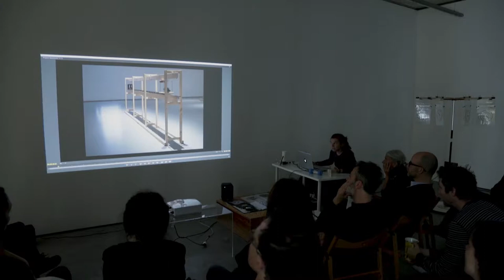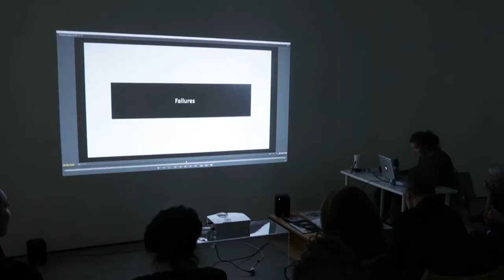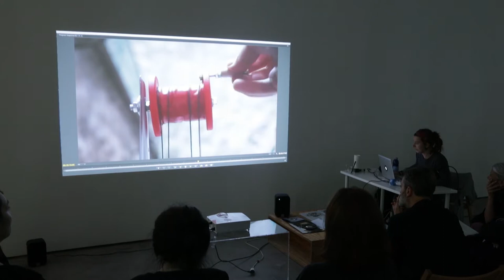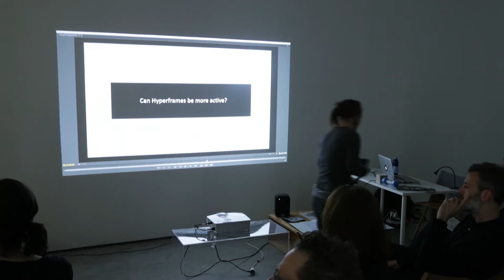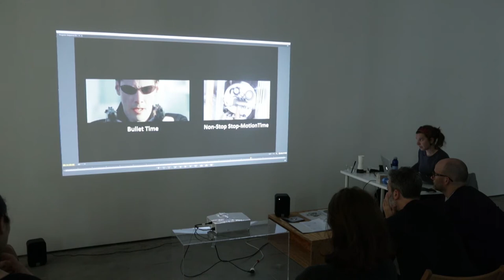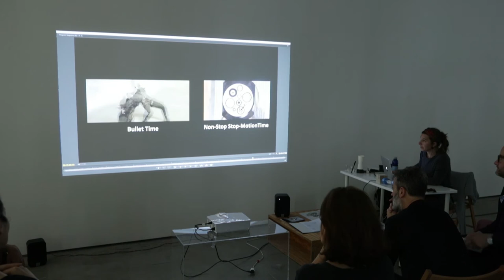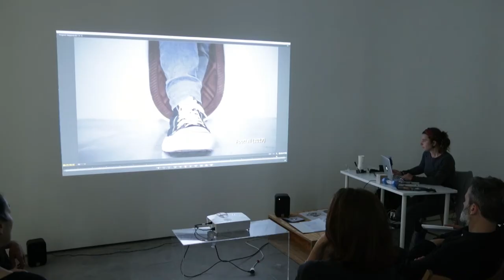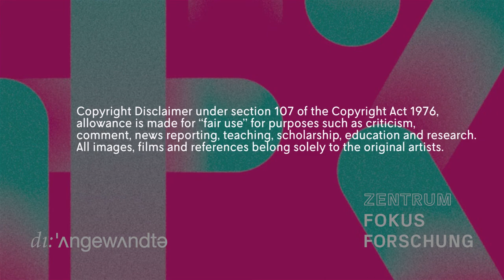Anna Vasof: Non-Stop Stop-Motion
Project involved in the Artistic Research PhD Programme at the University of Applied Arts Vienna. Supervision: Judith Eisler

Presentation at the Public Colloquium organized by the Zentrum Fokus Forschung at the Angewandte Innovation Laboratory on May 4th and 5th 2017.